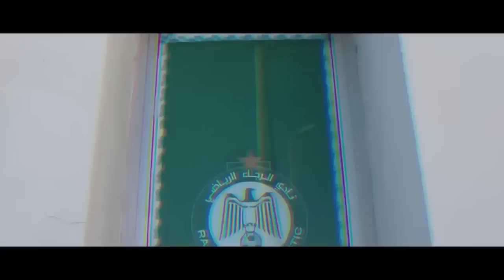تأهل الرجاء ضد الحسنية | خبر مفرح للرجاء | الحكم السوداني يرد على الأهلي | خطة الأهلي لإقصاء الرجاء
آخر أخبار الرجاء الرياضي لهذا اليوم جاءت عناوينها على الشكل التالي :

ـ الرجاء يتجاوز حسنية أكادير بركلات الترجيح ـ
ـ جماهير الرجاء تقتني نسبة كبيرة من تذاكر لقاء الشباب السالمي ـ
ـ 300 مليون تنعش خزينة الرجاء قبل قمة الأهلي ـ
ـ سان داونز: لن يكون الأمر سهلا بحضور نادي مثل الرجاء ـ
ـ طائرة خاصة لسفر الرجاء لمواجهة الأهلي ـ
ـ الحكم السوداني يصدم الأهلي المصري و جماهيره ـ
ـ الأهلي يعول على تكرار سيناريو الهلال لهزم الرجاء ـ